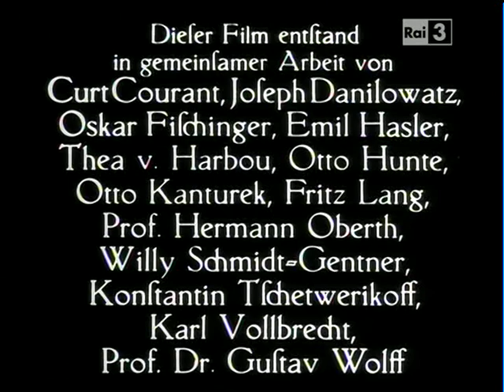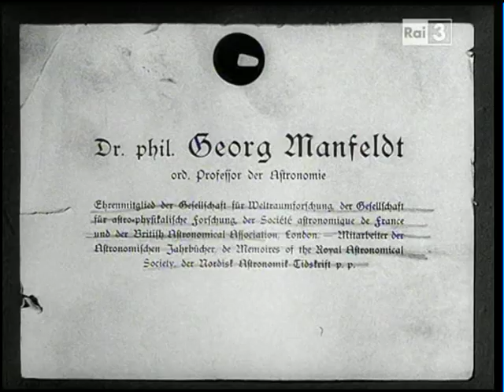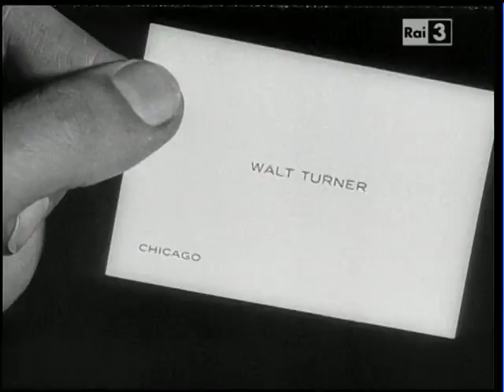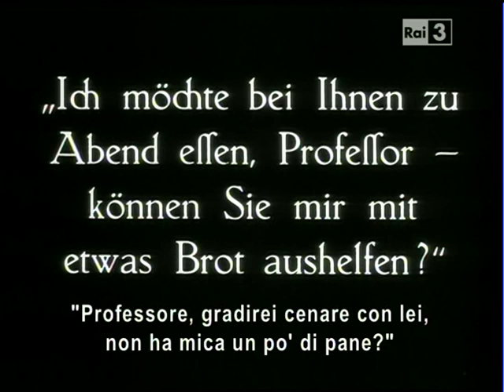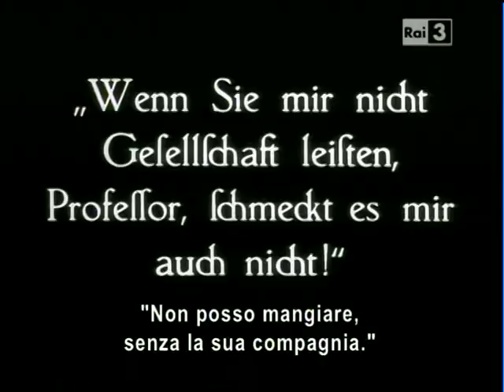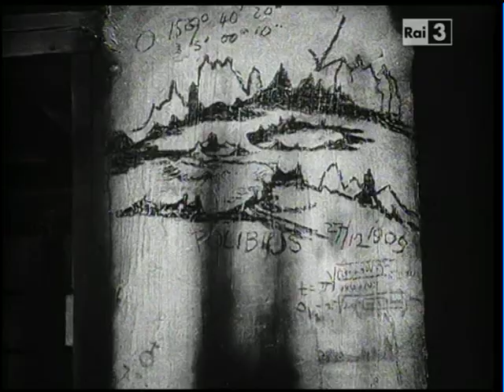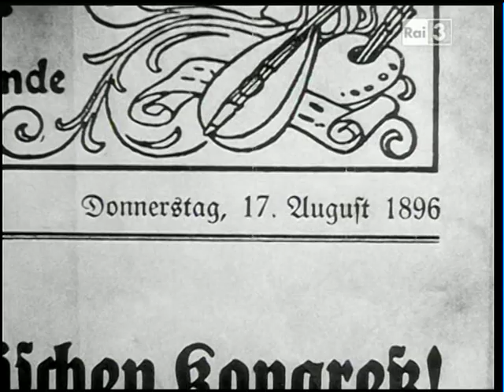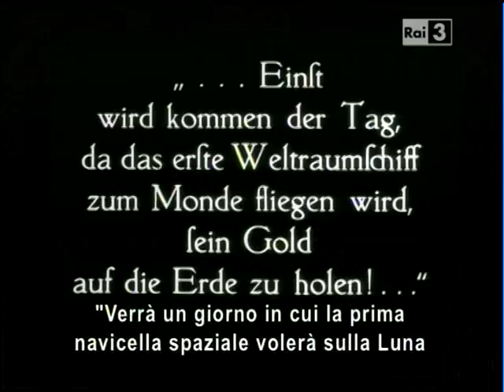1 - Frau im Mond - 1929 - Lang